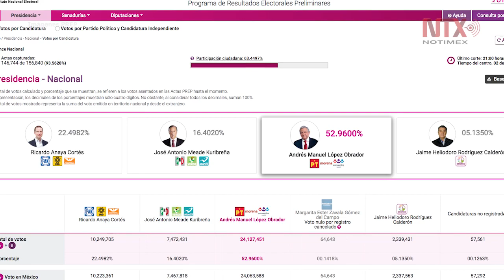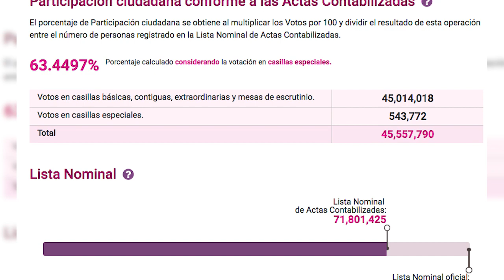Concluye conteo del PREP presidencial con más de 93% de actas capturadas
La participación ciudadana en esta elección fue de 63.44 por ciento